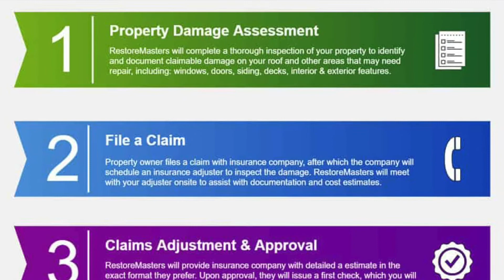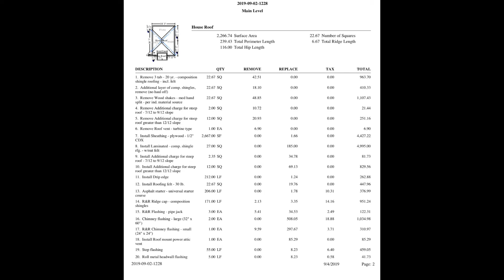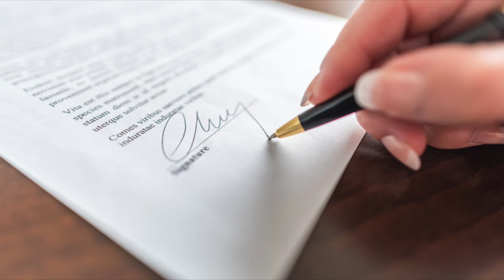Roof Insurance process in Rochester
This video explains the roof repair and replacement process for having an insurance claim started in Rochester NY. What do you do if you are missing shingles? Can you get your insurance company to pay for a new roof?